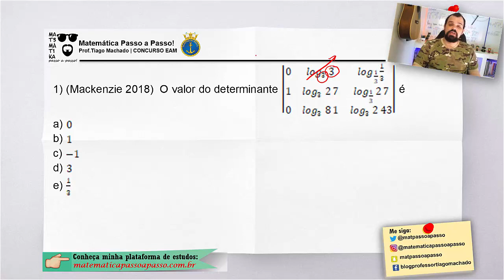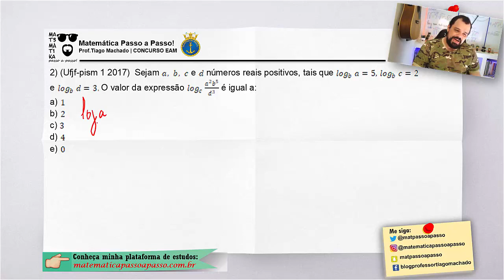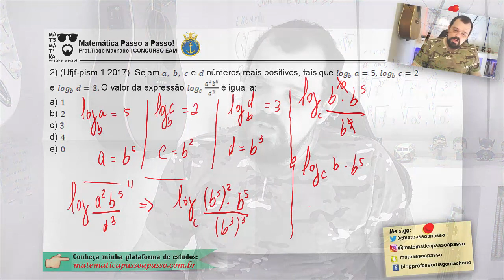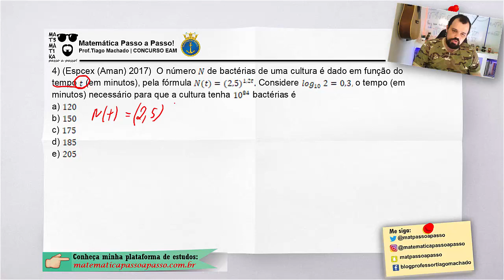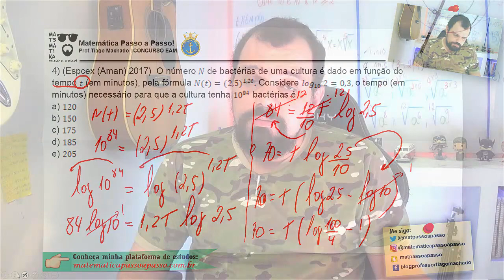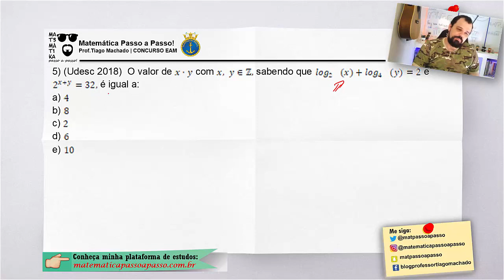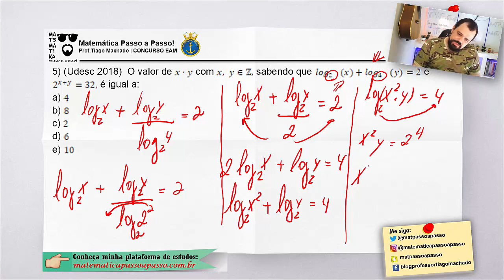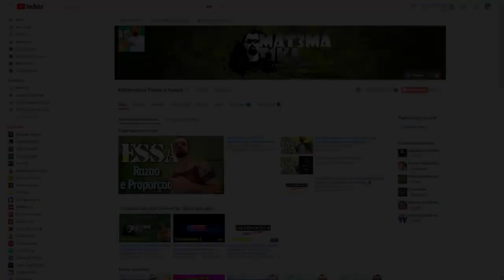🚢 EAM PREMONIÇÃO 2 🚢 E.A.M 2020/2021 !! DICAS BIZURADAS DE MATEMÁTICA PARA VOCÊ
🔥𝑱Á 𝑪𝑶𝑵𝑯𝑬𝑪𝑬 𝑴𝑬𝑼 𝑮𝑹𝑼𝑷𝑶𝑺 𝑫𝑬 𝑬𝑺𝑻𝑼𝑫𝑶𝑺 𝑵𝑶 𝑻𝑬𝑳𝑬𝑮𝑹𝑨𝑴?🔥
🔰 𝐄𝐒𝐀 🔰 GRUPO DE ESTUDOS 📝

📲 𝑵Ã𝑶 𝑻𝑬𝑴 𝑶 𝑨𝑷𝑷 𝑷𝑨𝑹𝑨 𝑷𝑨𝑹𝑻𝑰𝑪𝑰𝑷𝑨𝑹? 𝑩𝑨𝑰𝑿𝑬𝑰 𝑬𝑵𝑻Ã𝑶!📲

🔰 𝐂𝐔𝐑𝐒𝐎 𝐎𝐍𝐋𝐈𝐍𝐄 🔰 𝐃𝐄 𝐌𝐀𝐓𝐄𝐌Á𝐓𝐈𝐂𝐀 𝐂𝐎𝐌𝐄Ç𝐀𝐍𝐃𝐎 𝐃𝐎 𝐙𝐄𝐑𝐎 𝐅𝐎𝐂𝐀𝐃𝐎 𝐍𝐀 𝐄𝐒𝐀 𝐄𝐃𝐈𝐓𝐀𝐋 𝐂𝐎𝐌𝐏𝐋𝐄𝐓𝐎

👮🏻‍♂️ 𝐂𝐎𝐍𝐇𝐄Ç𝐀! 𝐃𝐈𝐕𝐄𝐑𝐒𝐎𝐒 𝐀𝐑𝐓𝐈𝐆𝐎𝐒 𝐄𝐒𝐏𝐎𝐑𝐓𝐈𝐕𝐎𝐒 𝐄 𝐌𝐈𝐋𝐈𝐓𝐀𝐑𝐄𝐒